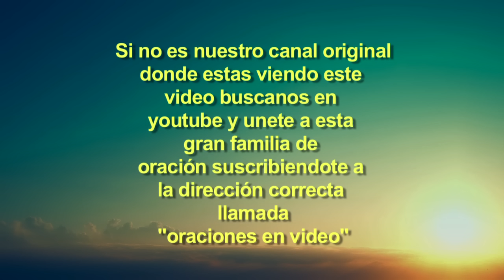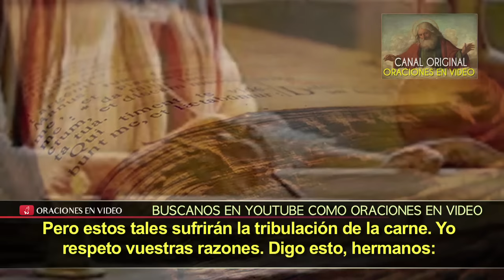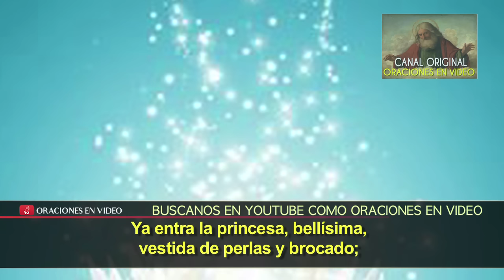Evangelio de Hoy Miércoles 7 de Septiembre 2016 bienaventurados..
Ayudanos a compartir el hermoso evangelio del Día para que la palabra de Dios llegue a quienes mas lo necesitan, escuchalo te reconforta y sana, deja tus peticiones dentro del video de youtube  Dios te bendice, No es Casualidad, Dios te trajo aquí, Este grupo es creado para que pidas, para que dejes tu buena vibra, tus pedidos de oración, tus preocupaciones, tus logros tus agradecimientos , tu granito de arena para apoyar a los hermanos que necesitan de una buena palabra, de una mano amiga, este grupo es tuyo, compartelo, agradezco y bendigo a cada uno de ustedes y los que se unan.
La enseñanza: El llamamiento más importante El Salvador enseñó a temprana edad las verdades del Evangelio a otras personas, El Señor nos manda enseñarnos los unos a los otros, por favor ayudanos a  compartir el evangelio de cada día para que cada vez llegue a mas familias o personas que lo necesiten
Queremos agradecerles a todos ustedes hermanos nuestros miembros de esta hermosa comunidad que de alguna u otra manera hemos podido encontrarnos a través de este maravilloso medio que es internet, agradecemos infinitamente sus comentarios que leemos uno a uno, comentarios  donde se plasma la obra de Dios  que es el amor, querida comunidad el objetivo de llevar la palabra se cumple pues cada Día somos más los que nos unimos a través de la distancia a escuchar las buenas nuevas, a orar y pedir por nuestras necesidades y también a agradecerlas,   Gracias por compartirnos su amor  gracias por acompañarnos ayunemos a compartir este videos con sus amigos y seres amados para que el amor de Dios fluya como el agua que agitaba el ángel y los sedientos puedan beber de ella y sanar, seamos ese maravilloso camino a través del cual  la palabra viajara  a quienes mas lo necesiten  compartiendo del agua de vida es como  vivimos el verdadero amor de hermanos e hijos del padre